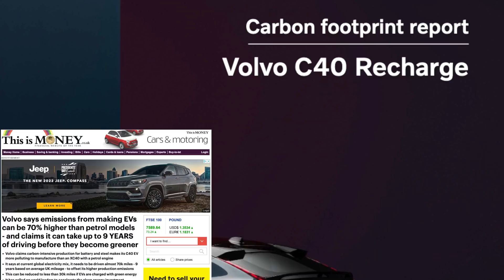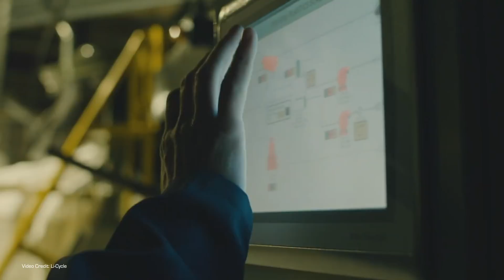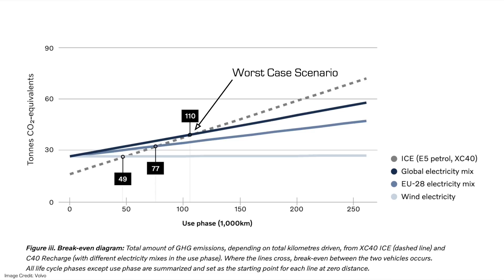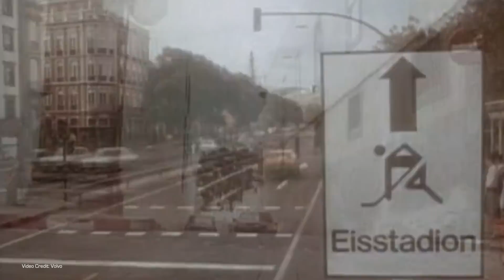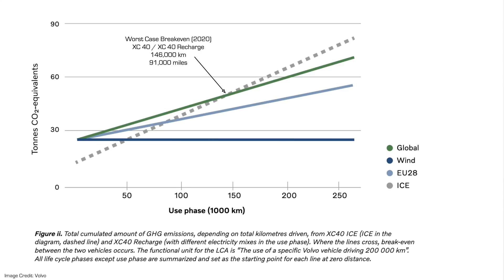Are EVs Dirtier Than Internal Combustion Cars? Not So Fast... We examine Volvo's Lifecycle Analysis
There've been some frantic pronouncements from some mainstream media (and from *that* uncle on facebook) about how Volvo just said EVs are dirtier than ICE cars. Is that true?

...well, no. And this is what that Volvo study really said.

00:00 - Introduction
01:10 - Subscribe and support!
01:20 - The background of the Volvo study
02:02 - Inaccurate reporting and greenwashing of carbon footprints
03:10 - How the study was carried out
05:12 - The ACTUAL result
05:37 - How those headlines came to be
07:37 - It's just getting better (not worse)
10:09 - Close, Thanks! And How to support the channel

Presenter: Kate Walton-Elliott
Cameras: Kate Walton-Elliott
Teeshirt: Panic at the Kernel